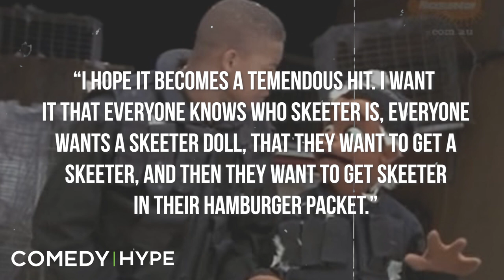Full: Bill Bellamy On Fame, Def Comedy Jam, How To Be A Player, And Overcoming Death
- In his full sit down with Comedy Hype, Bill Bellamy (of BillBellamyNetwork.com/) sits down for the first time ever to rundown his career highlights including How To Be A Player, Love Jones, Def Comedy Jam, and more. Instagram: @ComedyHype & Twitter: @ComedyHype_